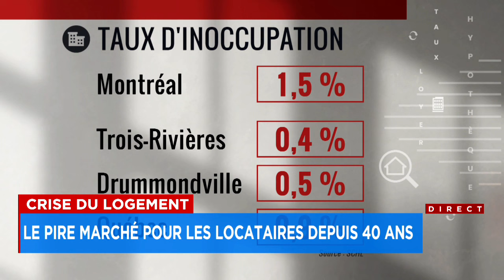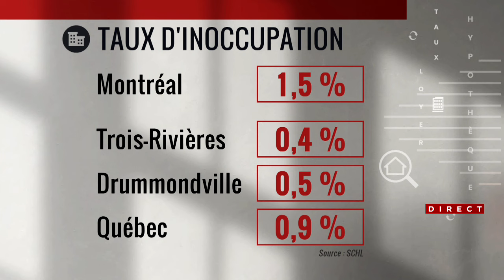Ottawa allonge 100 M$ au Québec pour le logement des réfugiés - explications